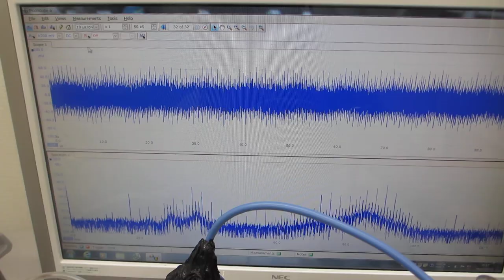メガヘルツ超音波のスイープ発振制御実験ーー非線形現象をコントロールする実験ーー（超音波システム研究所）